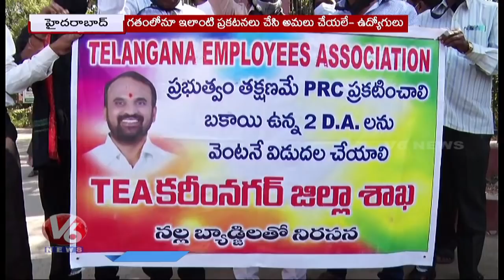Employees And Teacher's Unions Dissatisfied With CM KCR Statement | V6 News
Employees And Teacher's Unions Dissatisfied With CM KCR Statement .